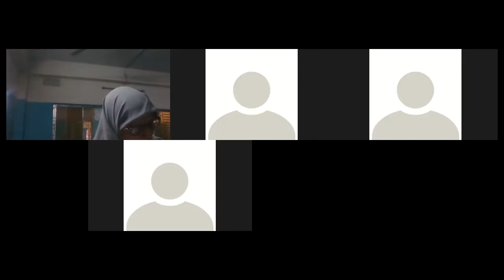Class: Nine(History)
Maksuda Khatun